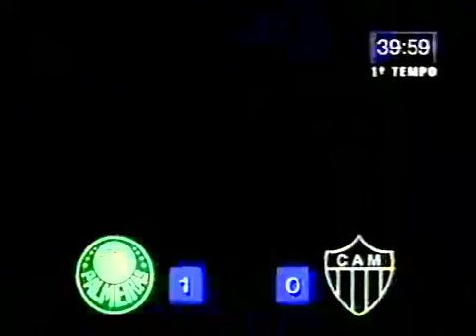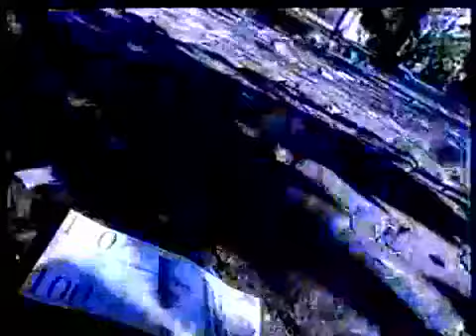COPA DO BRASIL 1996 OFinais PALMEIRAS vs ATLÉTICO MG